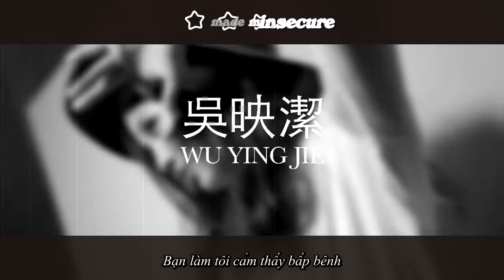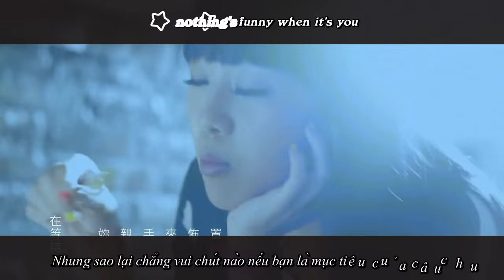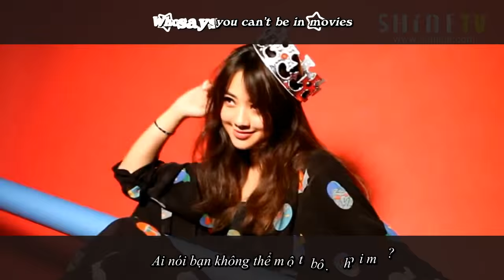Guigui Wu Ying Jie - Happy birthday 11/08/2015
Just a gift for my sunshine ❤❤❤